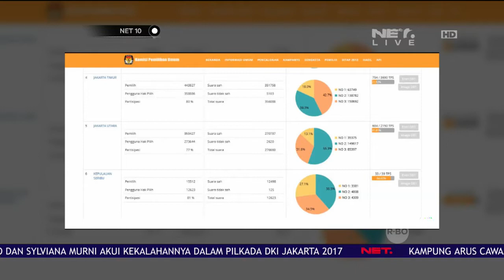Live Report Perhitungan Suara yang Dilakukan KPUD DKI Jakarta - NET10